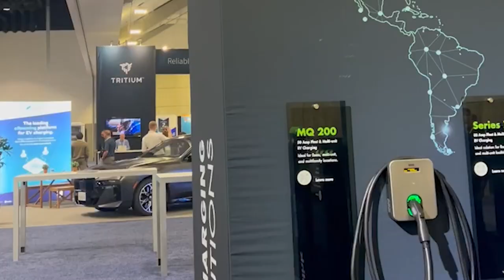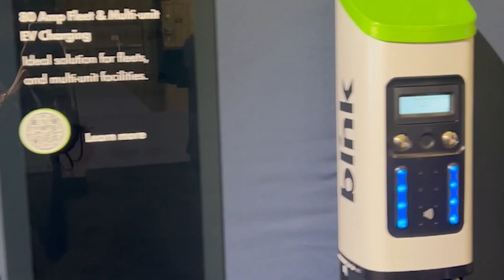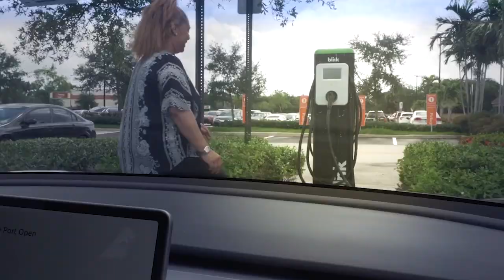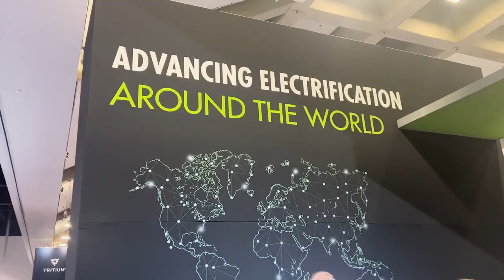Blink Charging at EVS36 Conference 2023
CEO and President, Brendan Jones and Chief Financial Officer, Harjinder Bhade, highlight the company's plan and commitment to make EV Charging more accessible to all EV drivers at this year’s EVS36 Conference! 🌍⚡